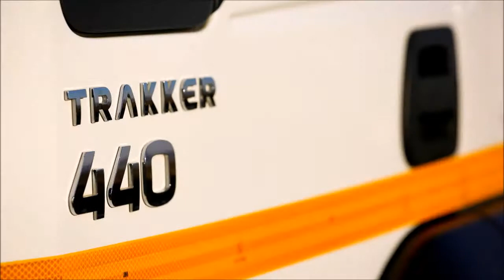Trakker 440 HD